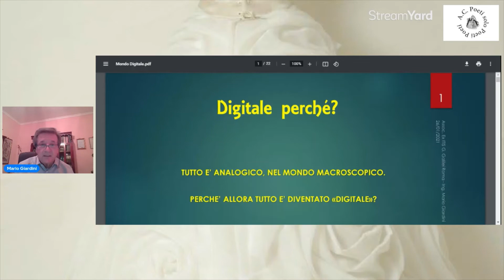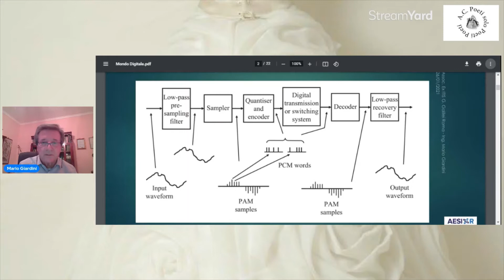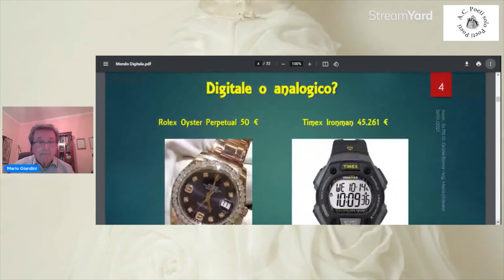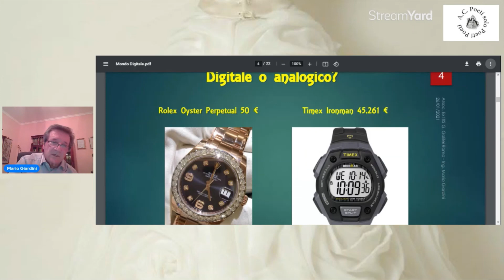TUTTO E’ ANALOGICO, NEL MONDO MACROSCOPICO.PERCHE’ ALLORA TUTTO E’ DIVENTATO «DIGITALE»?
L'ingegnere elettronico Mario Giardini risponde alla domanda